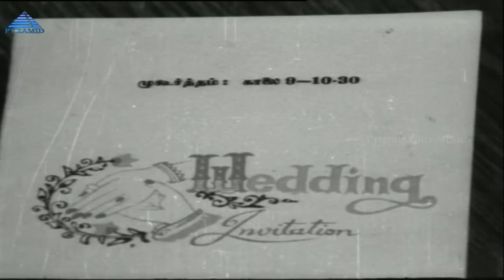Aval Oru Thodharkadai Tamil Movie Songs | Kadavul Amaithu Video Song | Kamal | MS Viswanathan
Kadavul Amaithu Vaitha Video Song from Aval Oru Thodharkadai  Tamil Movie on Pyramid Glitz Music. Aval Oru Thodharkadai ft. Sujatha in lead roles along with  Kamal Haasan, Vijayakumar, Jaiganesh, MG Soman and Sripriya played key roles. Music composed by MS Viswanathan, Directed by K Balachander, Produced by Rama Arannangal under the banner Arul Films.

Full Details:

Song: Kadavul Amaithu Vaitha
Singer: SP Balasubrahmanyam
Lyrics: Kannadasan
Director: K Balachander
Release Date: 13 May 1974

Aval Oru Thodharkadai also stars Jayalaxmi, Leelavathi among others.